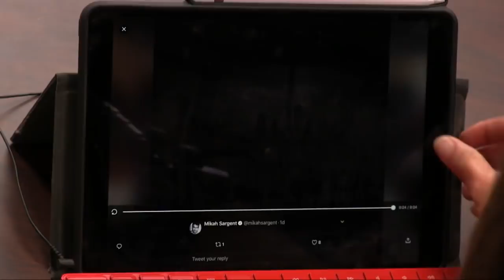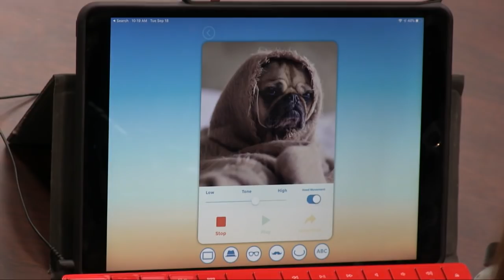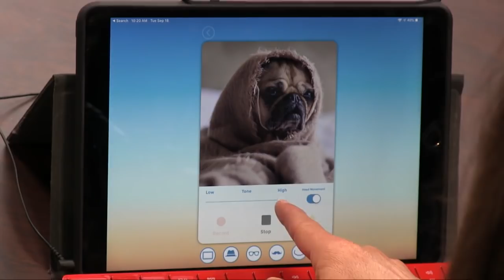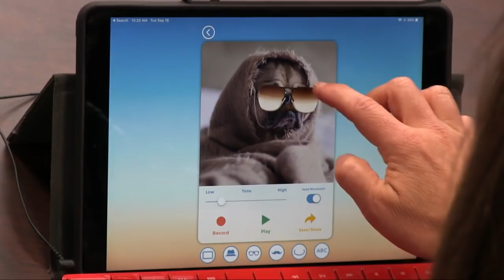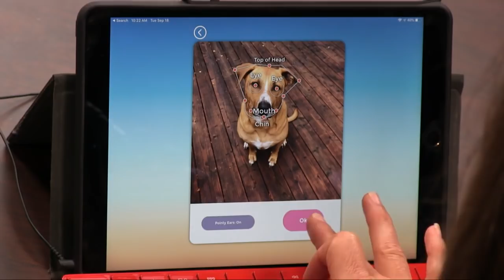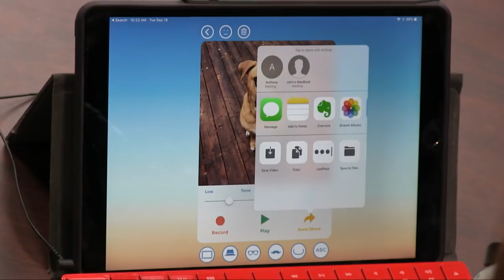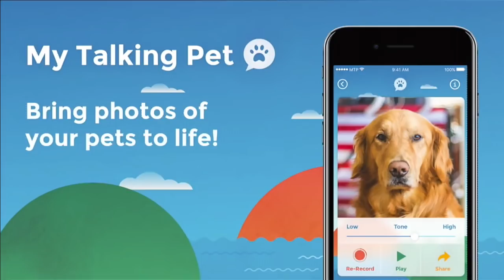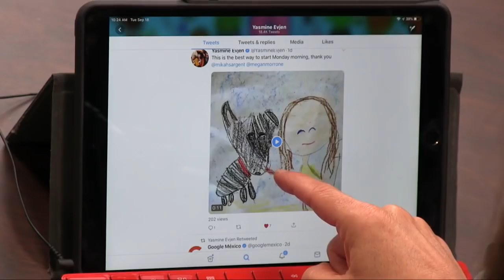My Talking Pet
Megan Morrone and Mikah Sargent from iMore make their dogs talk with an app called My Talking Pet.